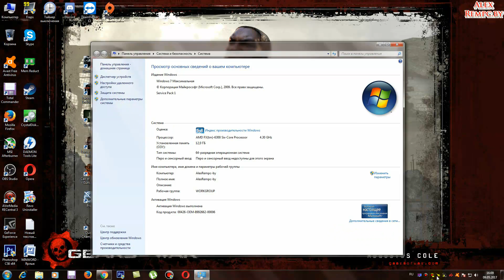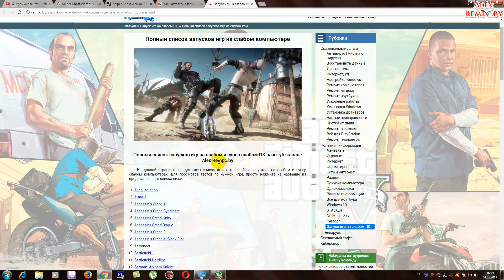Тест Sniper Ghost Warrior 3 (BALDMAN) запуск на среднем ПК (6 ядер, 12 ОЗУ, Radeon HD 7870 2 Гб)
ПК для этого видео:
Монитор: Samsung S27D390H (27" 1920x1080)
Проц: AMD FX 6300 (6 ядер по 3,5 ГГц, разогнан до 4,3 Ггц)
Операт. память: 12 ГБ
Видеокарта: Radeon HD 7870 2 Гб DDR5/256 bit
SSD: Micron C400 256 ГБ
HDD: ST3500418AS
Микрофон: Blue Snowball